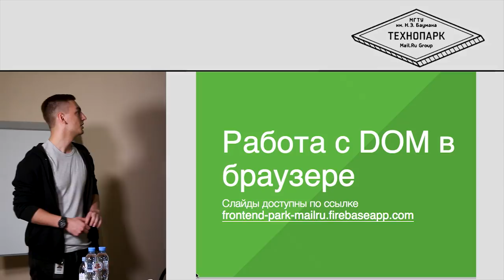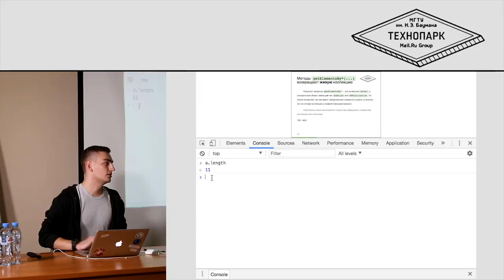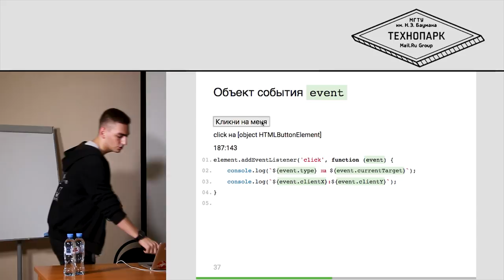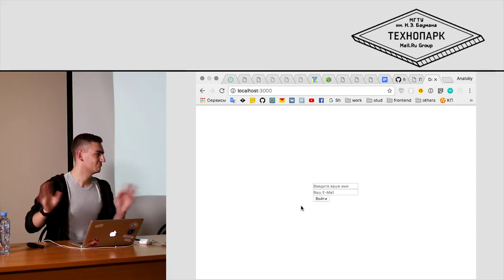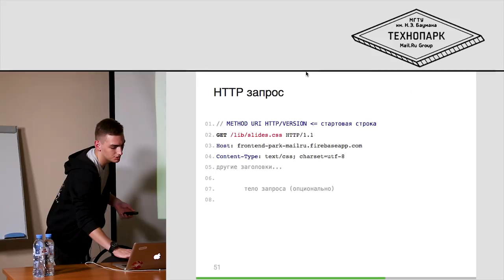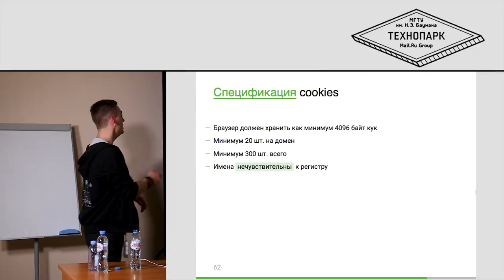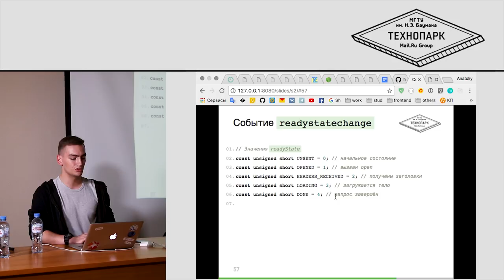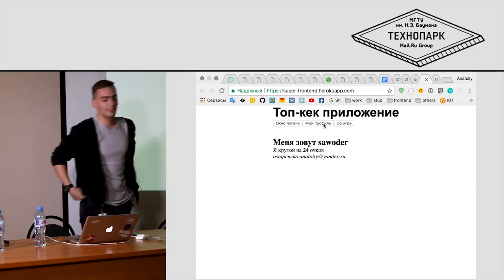2. ФРОНТЕНД. Работа с DOM и сетью, браузерные события | Технострим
СОДЕРЖАНИЕ ЛЕКЦИИ:

- Работа браузера, связь и взаимодействие HTML, CSS и JS в браузере;
- DOM и браузерные события. Структура SPA (Single Page Application);
- Основы HTTP, методы HTTP;
- Организация работы с сетью из браузера. Авторизация с использованием cookies.